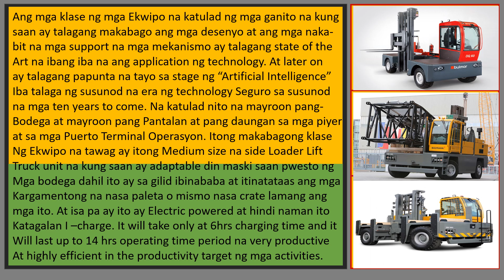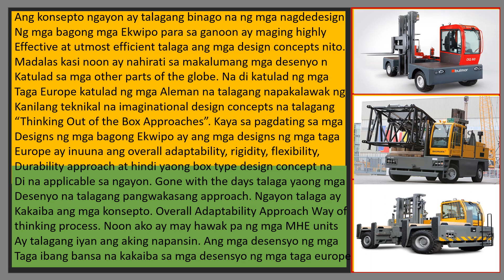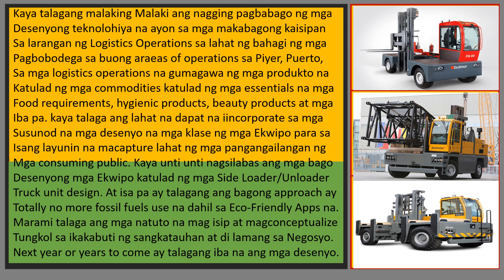Ang support na mga Bagong Material Handling Equipment Units sa mga Pantalan